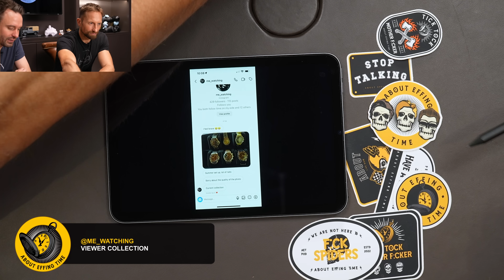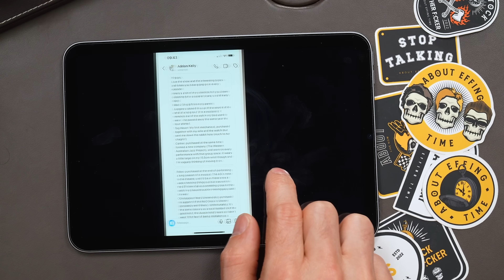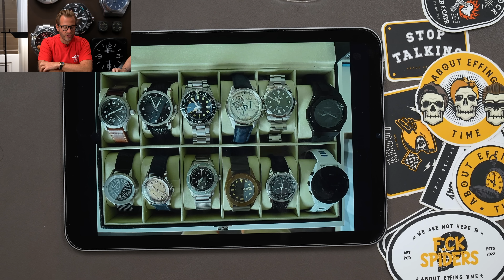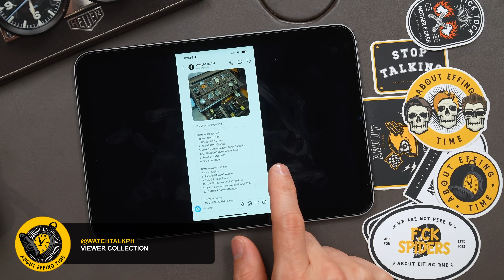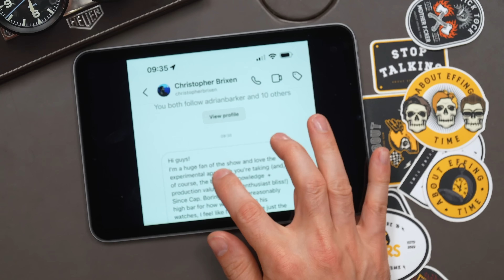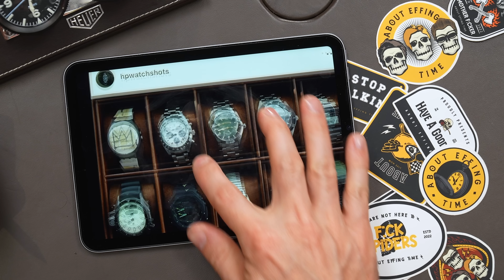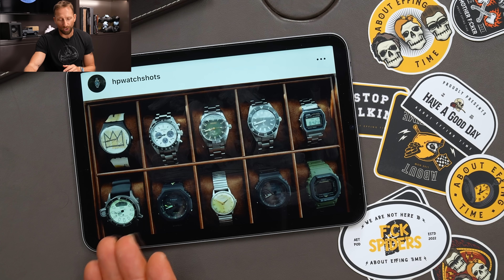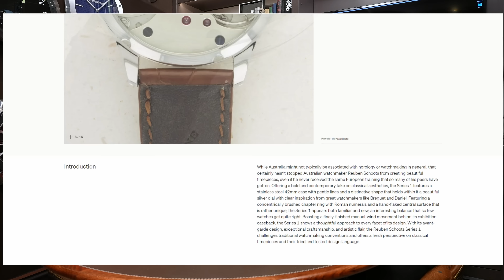We rate YOUR watch collection!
You asked us to review the state of your watch collection, so we did!
This is what we think about your watches!